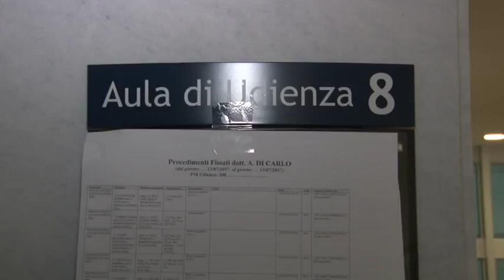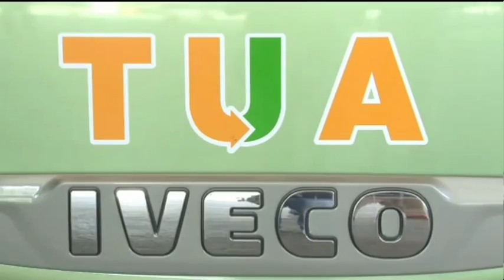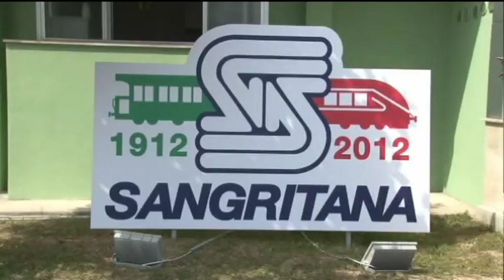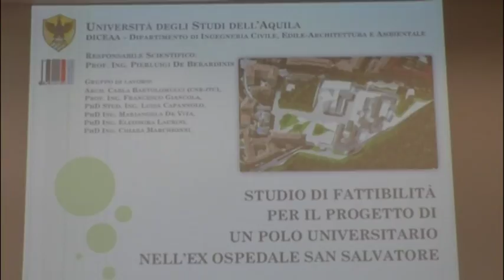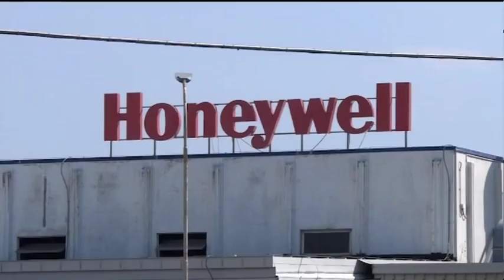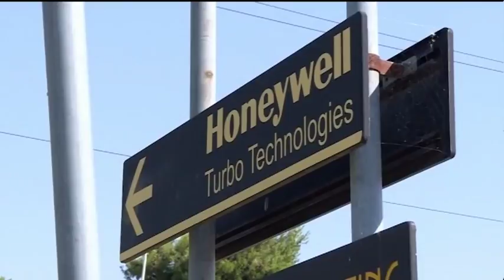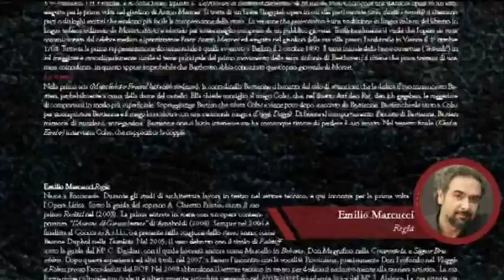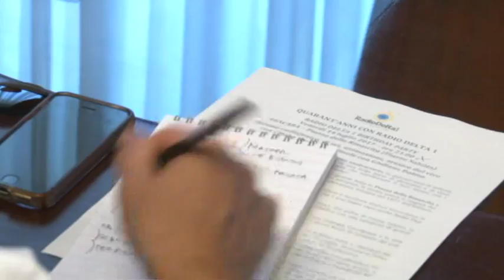TgSei edizione delle 19 di giovedì 13 luglio 2017